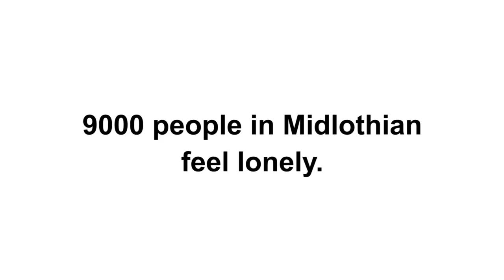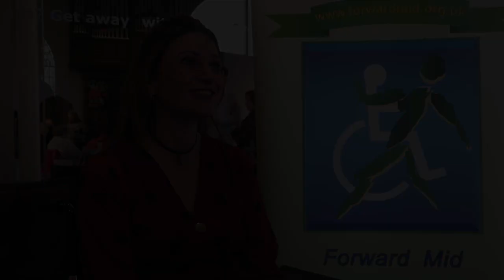Loneliness in Midlothian: help is out there.